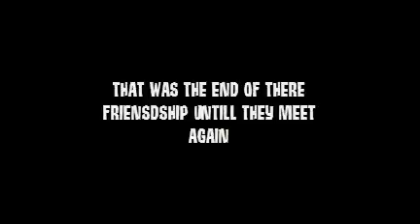snow (meant to be sad XD )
LOLIT NOT REALY SAD TO ME BUT WAT U THINK